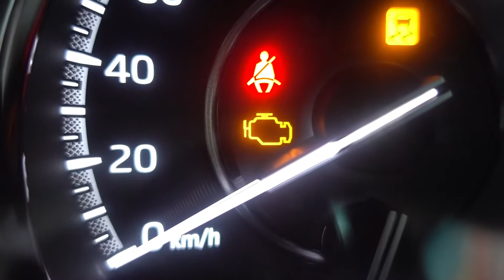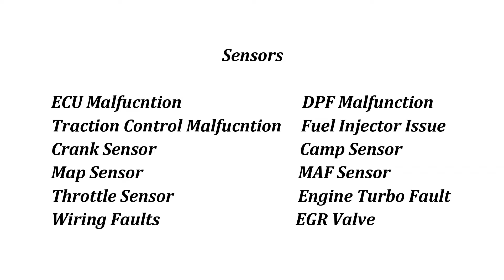WHAT IS MALFUNCTION LIGHT? | SOLUTION | PIONEER TOYOTA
Today we will learn why does the malfunction light turns on and how can we fix it without worrying about it.

Pioneer Toyota | An Award-winning Dealership

The customer comes first and everything we do is to meet our customer's need and satisfaction. To set up processes and build people who can work in synergy to achieve the highest level of customer satisfaction before and After-Sales and create a customer for a lifetime.

Address - Plot No. 177-H, Industrial Area, Phase-1, 160002 Chandigarh, India